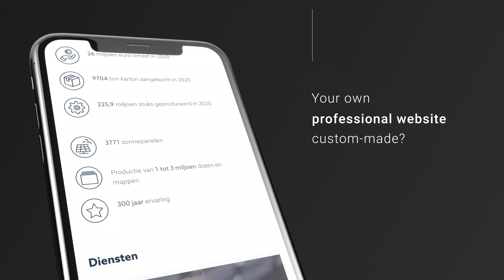Ducaju website, custom-made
A custom-made website for Ducaju, specialist in packaging.
A website with a clear structure for their product range.
A strong visual and classy layout.
Your own  professional website custom-made?